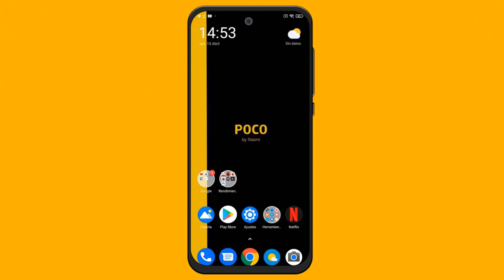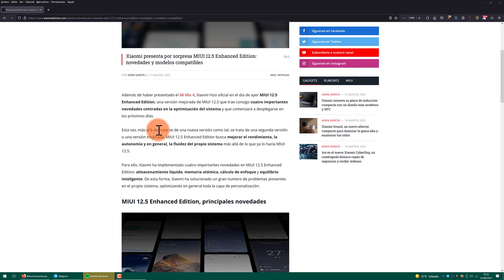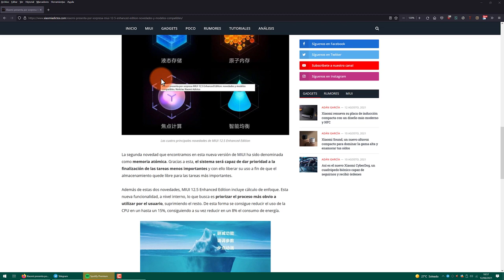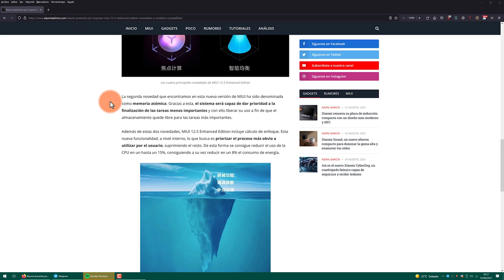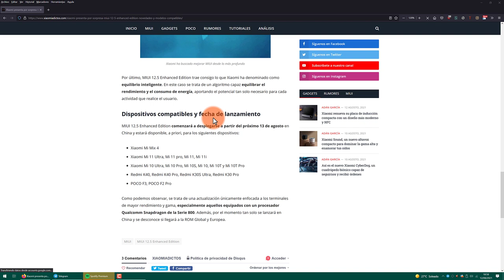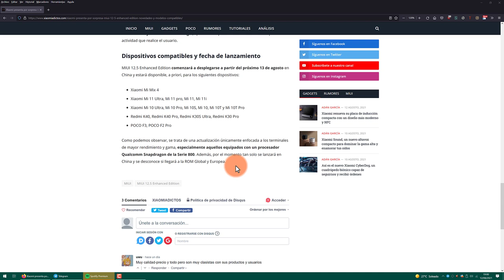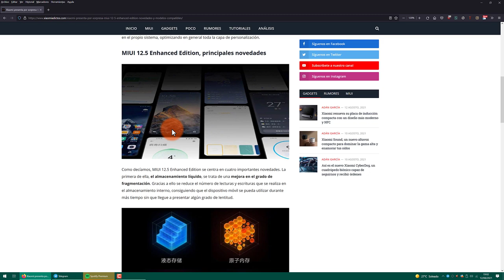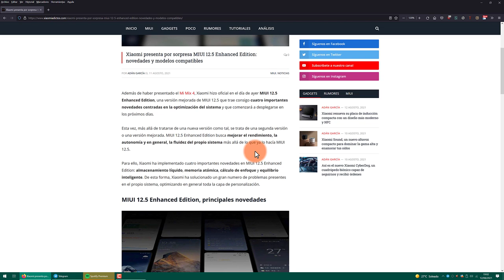NUEVO MIUI 12.5 "ENHANCED EDITION" ¿SE EQUIVOCA XIAOMI DE NUEVO? LISTA DE DISPOSITIVOS COMPATIBLES.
📑 DESCRIPCIÓN 📑

Hoy os traigo una noticia que no le va a sentar bien a mucha gente que tengan algún dispositivo con MIUI 12.

📑 ARTICULO COMPLETO📑

💲 DONACIONES 💲